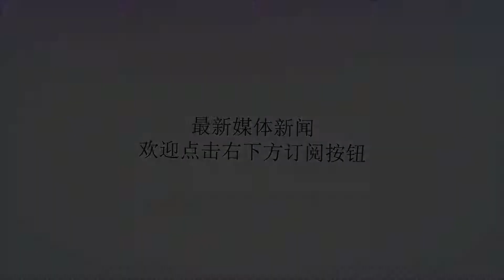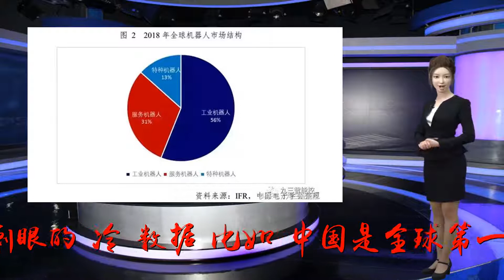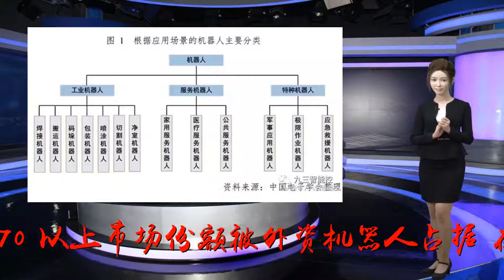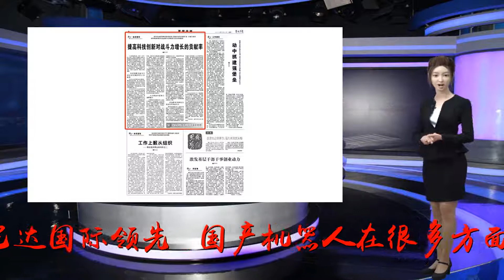市场,蛋糕,变大,国产,工业,机器人,份额,反而,缩水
谢谢！据科技日报8月20日报道，8月15日至19日在北京举办的2018世界机器人大会热闹非凡。展区内，国产与外资机器人同台亮相，机器人应用场景令人眼花缭乱，专程赶来的参观者摩肩接踵。这的确是个热闹的产业。过去5年我国机器人市场平均增长率接近30％。2018年国内市场规模预计达87.4亿美元，约占全球1/3。但热闹背后，也有一些刺眼的“冷”数据。比如，中国是全球第一大工业机器人市场，但70％以上市场份额被外资机器人占据。在国内市场规模快速增长的背景下，2017年国产工业机器人市场份额却比上一年缩水5.9％。被外资抢去的“蛋糕”中国电子学会刚刚发布的《中国机器人产业发展报告（2018年）》称，国产机器人在关键技术突破与多元化应用方面取得积极进展，部分领域已达国际领先。“国产机器人在很多方面已经做得很好，但总体上还有差距。”哈尔滨工业大学机器人研究所所长赵杰接受科技日报记者采访时介绍，国产服务机器人与国外起步时间相当，赢得较多发展机会。而在目前占市场主流的工业机器人领域，国内起步晚，差距比较明显。麦肯锡全球资深董事合伙人艾家瑞（KarelEloot）在大会演讲中称，机器人产业在中国只有10—15年历史，过去大多数机器人技术由跨国企业供应，国产机器人只占不到5％的份额。从市场份额不及5％到2017年工业机器人占比26.8％，国产机器人已然取得重要进展。但随着中国机器人市场规模飞速增长，守着“蛋糕”的国产机器人面对的是更加残酷的竞争。仍以工业机器人为例，中国机器人产业联盟理事长曲道奎介绍，2017年中国工业机器人市场销量14.1万台。其中，国产机器人销售3.78万台，同比增长29.8％；而外资机器人销售10.3万台，同比增速高达71.9％。这表明，外资机器人正加速占领中国市场。国产机器人的供需矛盾原因还得从自身找起。赵杰认为，最关键的问题是，国产机器人性能与国内产业需求之间存在明显矛盾。“目前很多国产机器人，只能应用在对机器人性能要求不太高的领域。而中高端市场对机器人性能要求严格。”赵杰分析，目前国产工业机器人市场份额不到30％，剩余超过70％的份额，大多是中高端市场，也正是被外资机器人占领的市场。艾家瑞也表达了类似观点。“中国目前有800多家机器人公司，但大多数公司的重点是做系统集成，没有自己的产品原型，也没有非常复杂的产品解决方案。”艾家瑞称，目前中国只持有不到1％的工业机器人专利，市场份额也主要集中在低端市场。“现在国产机器人行业存在一个怪圈，就是买什么什么贵，卖什么什么便宜。”赵杰说，在引进国外技术时，对方抬高价格；销售产品时，又陷入价格战。他认为，国产机器人亟须走出低水平重复的局面，瞄准中高端市场。未来5年将大浪淘沙“现在中国机器人企业面临的挑战是，如何生产出更为精密复杂的机器人。”艾家瑞直言。这些年国产机器人行业一直在提核心零部件的自主生产。但赵杰说，不能简单认为，核心零部件取得突破，国产机器人产业就会得到快速发展。“推动机器人技术和产业发展是一项系统性工程，需要从基础前沿技术、共性关键技术、核心部件、核心软件、核心器件、应用工艺及系统解决方案等多个方面全面突破，而且需要多个方面协同发展。”赵杰说。赵杰预测，未来5年国内机器人市场将大浪淘沙：将有一批机器人企业被淘汰，反过来讲，那些幸存者将迎来更为良性的发展环境。